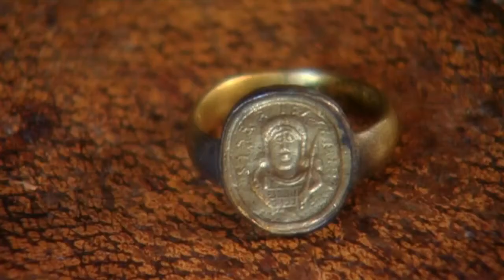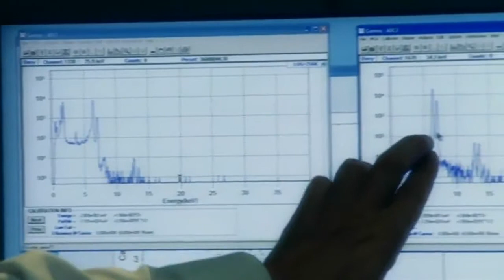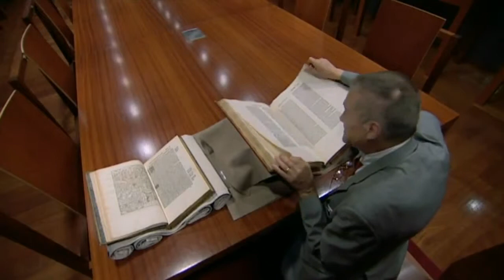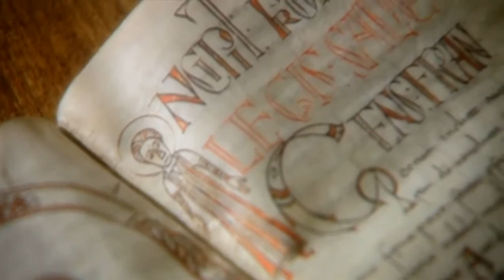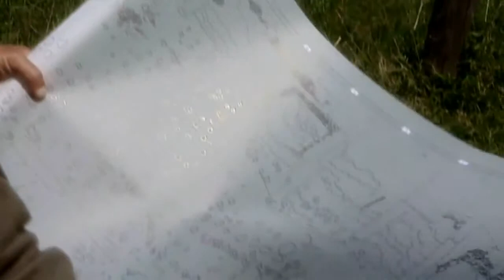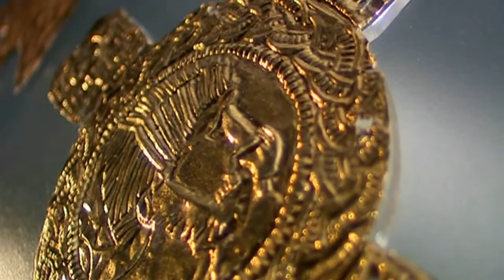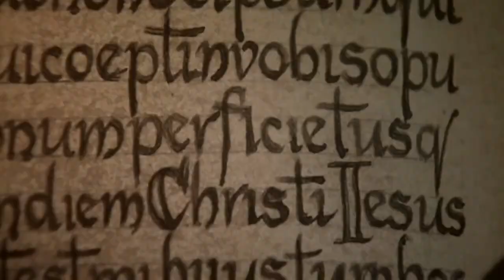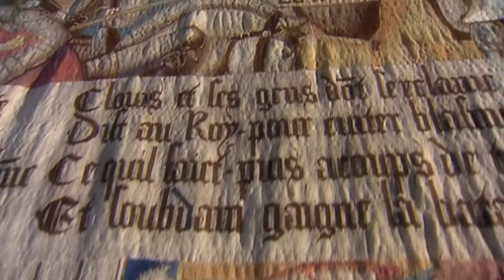Die Germanen Deutsche Doku über die Germanen Im Zeichen des Kreuzes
Viele Funde zeigen die Annäherung der unterschiedlichen Kulturen. Die Germanen verzieren zum Beispiel das christliche Kreuz mit heidnischen Zeichen. Der Krieger Radulf beschließt, wie viele andere Franken, den heidnischen Göttern abzuschwören und kehrt als Christ in seine Heimat zurück. In der Stadt Civitas Remorum, dem heutigen französischen Reims, lässt sich König Chlodwig mit um 496 vom Bischof Remigius taufen.